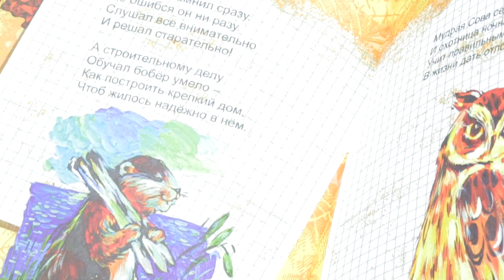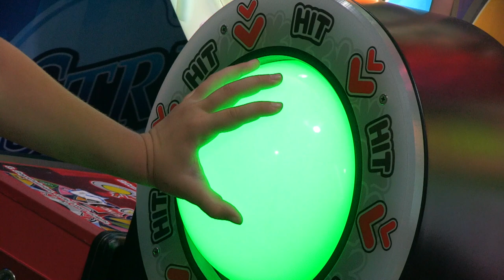«Детская служба новостей»: 12.09.2018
В свежем выпуске встреча с известной художницей Евгенией Октябрь. Она покажет приемы живописи маслом, расскажет об экспрессионизме и ответит на множество вопросов юных журналистов. Также зрителей ждёт киберзарядка и обзор самых ласковых животных контактного зоопарка.